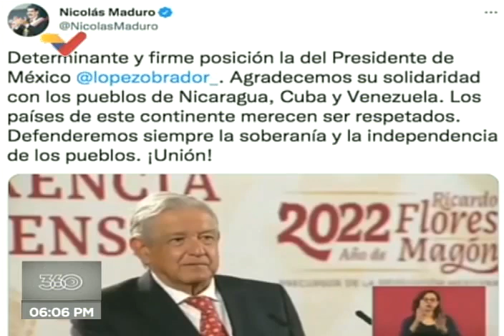Maduro recibe al Presidente de la Asociación Mundial de Boxeo (AMB) en el Palacio de Miraflores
6 de junio de 2022. El Presidente de Venezuela, Nicolás Maduro, recibe en el Palacio de Miraflores a Gilberto Mendoza, presidente de la Asociación Mundial de Boxeo (AMB), quien le otorgó el título de Campeón Honorario al primer mandatario.

USDT o Bitcoin (BEP20): 0xef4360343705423a24119205eeb1de2a10fd23f4

USDT (TRC20): TQJB86JZjF5Kt1C7f322aax4iyD6x65UcV

Petros: PFfDUW3cj1WD7cUPYg9MK2EtgG5nUgVzuc